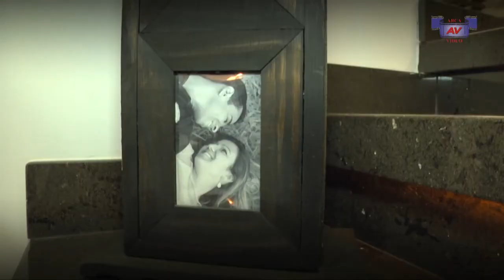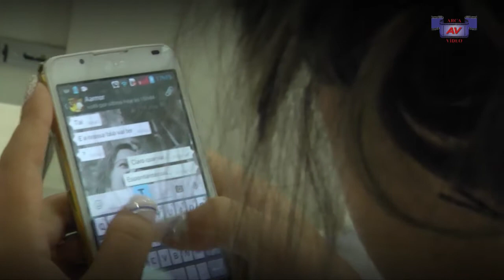FÁBIA E RENATO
Casamento realizado na 1ª Igreja Batista de Manhuaçu e recepção realizada no salão de festas do UBA.